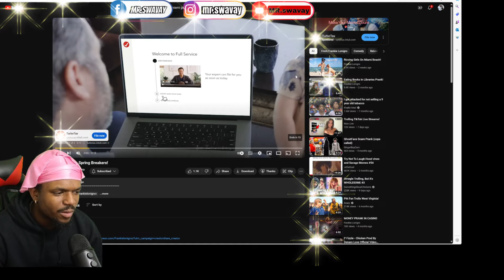Mr.swavay Reacts To Trolling Drunk Spring Breakers 🤨😳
Full video@frankielonigro 👈🏽

🗣️I Only Live Stream On Saturday & Sundays On 🔴YouTube Live come

If you reading This 🫴🏾 “Dream big and dare to fail.”
I love you all and Thank you ❤️